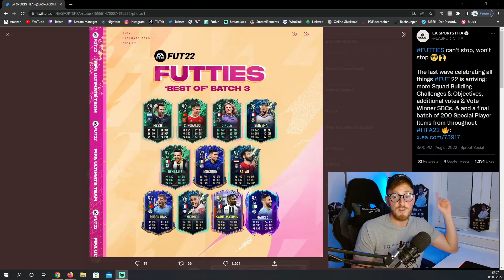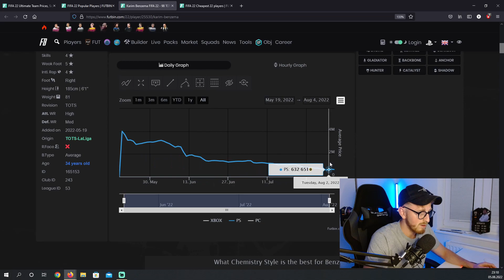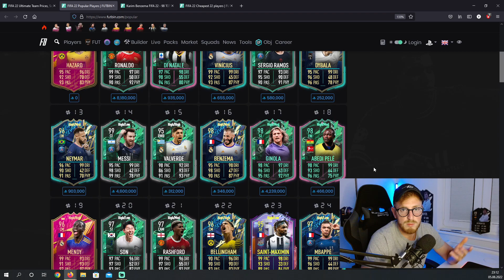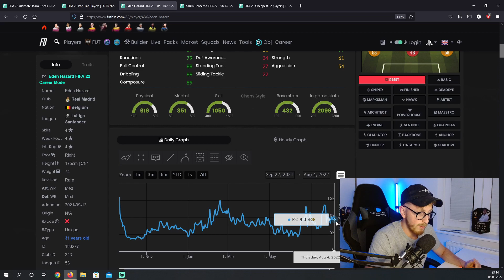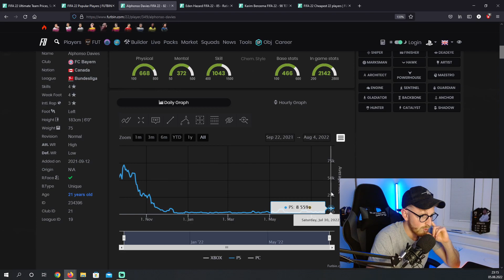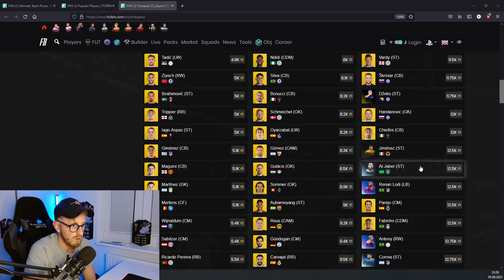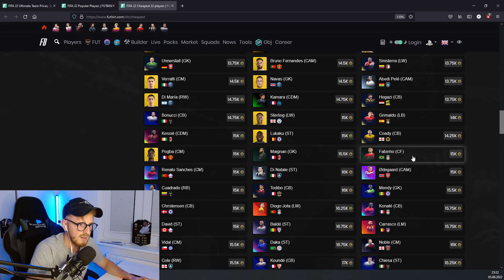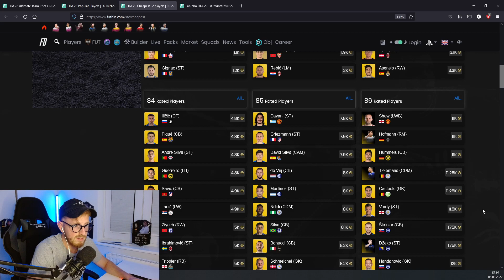JETZT SCHNELL & EINFACH COINS MACHEN IN FIFA 22🤑 NO RISK TRADING TIPPS FÜR JEDES BUDGET🔥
Ich zeige euch wieder, wie jeder diese Woche aus seinen Coins viele mehr machen kann. Vergesst nicht ein Like + Follow da zu lassen, um nichts mehr zu verpassen.

Bei Fragen lasst ein Follow bei Insta da :)